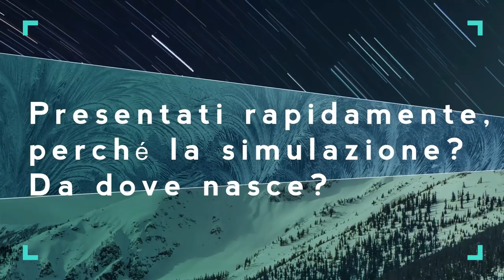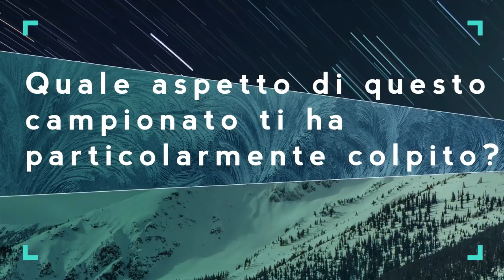Intervista a Sud Racing Team [ITA ᴴᴰ]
E dopo l'entusiasmante gara d'ieri sera, é l'ora di far parlare i protagonisti! Oggi tocca ai "Sud Racing Team"!!!

Buona Visione!